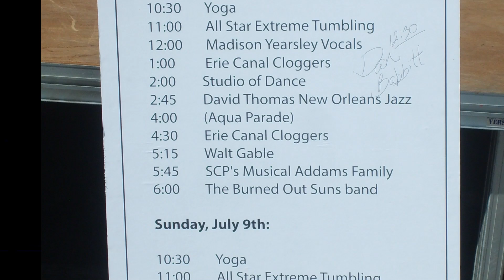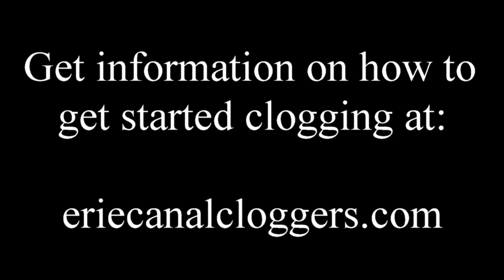Seneca Falls 2017 Wrap - Erie Canal Cloggers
Here is a wrap video of the multiple performances by the Erie Canal Cloggers out of Jordan, NY, for the 2017 Festival.